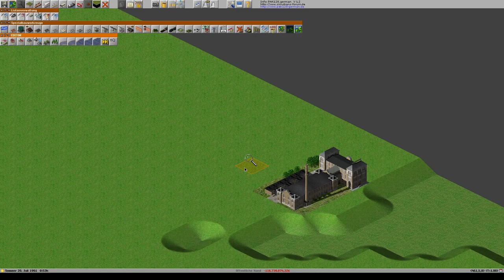Simutrans 121 0 pak128 german V1 2 Deutsch Folge 231